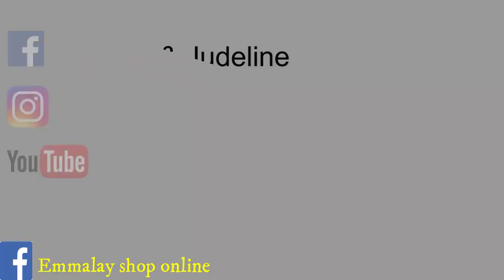kòb paspò yo ak kòb viza yo Judeline vin dèyè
toujou ret konekte avèk  nou pou kèw ka tj kontan